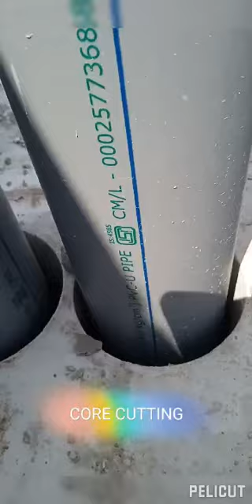CORE CUTTING OF SLAB#corecutting#technology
RAM KARAN